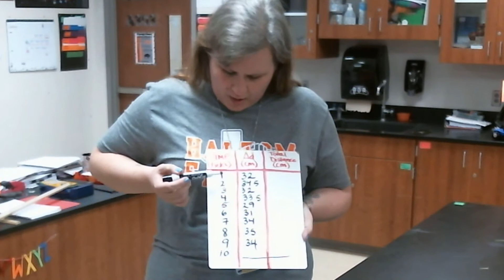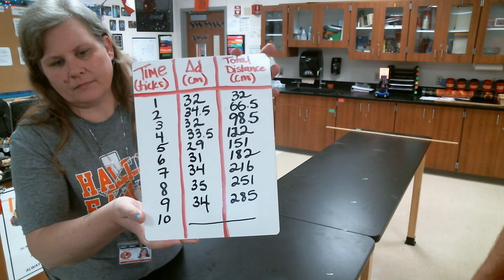Dune Buggy Lab, Part 1 (Intro and Trial 1)_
The dune buggy is a constant velocity car.  Marks are made in time to a beat as the car drives along a level track.  The marks are recorded to be graphed in d/t and v/t graphs.  This video explains the process and shows the first trial.  3 more trials occur in Part 2.